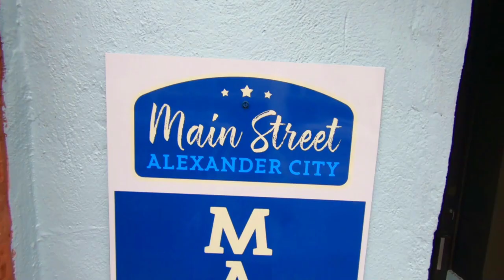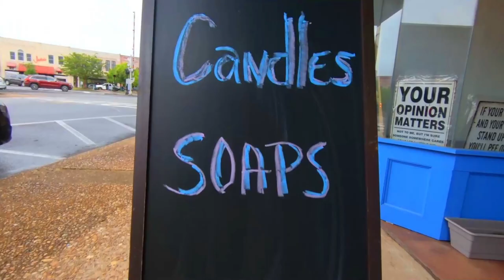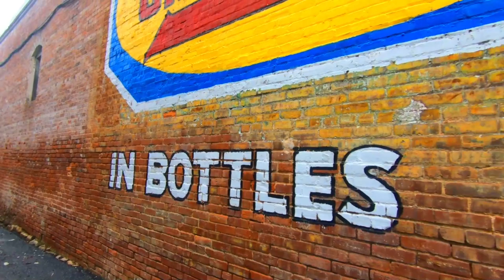Rainy Day Exploration of the Beautiful Historic 1872, Alex City, Alabama!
Today I decided to explore the beautiful southern historic city of Alex City, Alabama, incorporated in 1872. Unfortunately this will be a rainy day exploration but beautiful nonetheless.

Alexander City

Owens, Terrell
Located in east central Alabama, Alexander City is the largest city in Tallapoosa County. The city’s economy was tied to cotton, and especially textiles, from the early 1900s until that industry began relocating its manufacturing facilities overseas in the latter decades of the twentieth century. Notable individuals from Alexander City include former National Football League stars Terrell Owens and Jim Phillips, as well as Joe Forehand, a former CEO of Accenture. Bill Nichols State Veterans Home in Alexander City is named for Congressman William Flynt Nichols. The city has a mayor/council form of government.

History

The city arose on a site formerly occupied by several Creek Indian villages. James Young established a trading post there in 1835, and the city was incorporated as Youngsville in 1872. After the Savannah and Memphis Railroad announced its intention to build a line through the town in 1873, the city’s boundaries were redrawn and it was renamed Alexander City in honor of the railroad’s president, Edward Porter Alexander. The first community-funded school was founded in 1879, and a courthouse was constructed in 1889.

Avondale Mills in Alexander City
The town’s economy was tied to agriculture, principally cotton, and the first cotton mill was constructed in 1900. A fire destroyed much of the downtown area in 1902, but later that year, local banker and businessman Benjamin Russell constructed Russell Mills to fabricate undergarments. He and his family, along with the Comers of Avondale Mills (who arrived in 1919 and bought out the Alexander City Cotton Mill) would be a major presence in Alexander City for decades. In addition to the mills, Russell established several businesses, built a church, a hospital, and a waterworks facility, and had the first telephone lines run to the city. He also established a local chamber of commerce in 1910 and served as its first president.

The city’s economy was boosted further in the early 1920s by the impoundment of the Tallapoosa River with Martin Dam, which generated electricity for the surrounding region. The resultant Lake Martin prompted growth in recreation activities, and Benjamin Russell and his family became large landowners and developers in the area. The economic benefits from the lake still help sustain the city.

Russell Mills established a hospital in 1923 and a school in 1926 and would employ 2,000 individuals by 1930; the total city population itself was only approximately 4,500 at the time. To house employees, Russell constructed a mill village on Alexander City’s western border, but it was dismantled in the 1950s after commercial residential areas were developed in the 1940s. A public airport was constructed in the early 1930s under the Works Progress Administration and named after long-time mayor Thomas C. Russell, Benjamin’s brother. Sightseeing rides and flight instruction were offered at the field, which was also used for training by pilots from Maxwell Field in Montgomery County before World War II.

The city’s population more than doubled from approximately 6,400 in 1950 to 13,100 in 1960, and the former mill village land was used to expand mill operations in the 1960s. Benjamin Russell High School was established in 1950 and Alexander City Junior College in 1965, which would then consolidate with Nunnelley State Technical College, located in Childersburg, Talladega County, to become Central Alabama Community College in 1988. A new hospital facility, Russell Medical Center, opened in 1965.

Much of Alexander City’s economic fortunes were tied to the textile and apparel industries, which have declined drastically in the United States. The city’s economic base has since become more diversified in recent years.